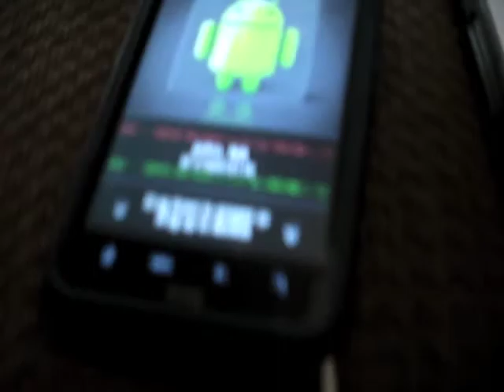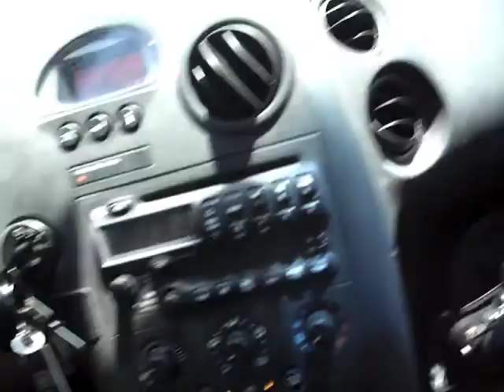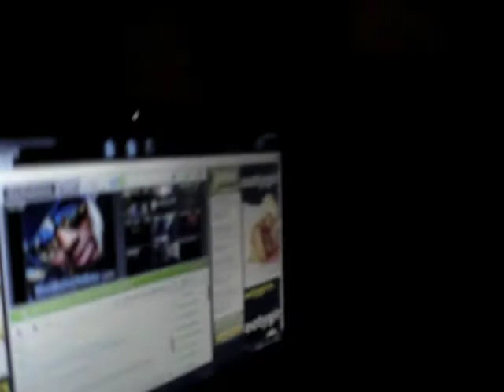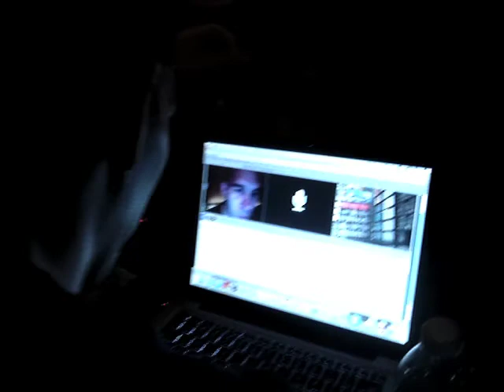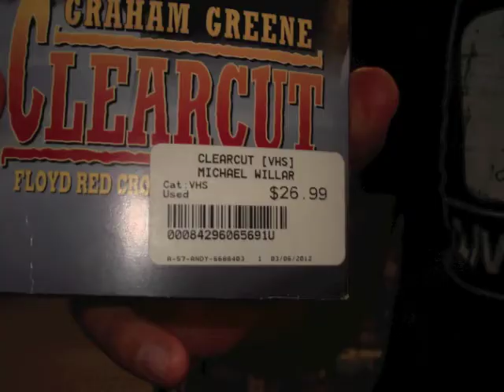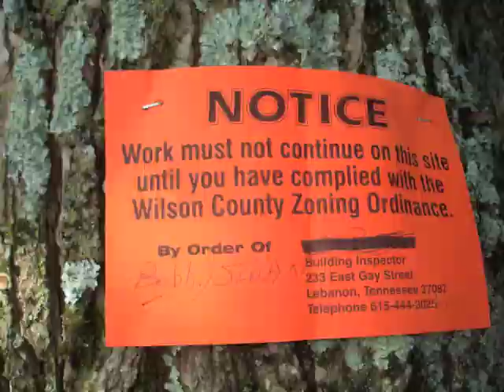NintendoAge Campout 2012 - 6/19/12